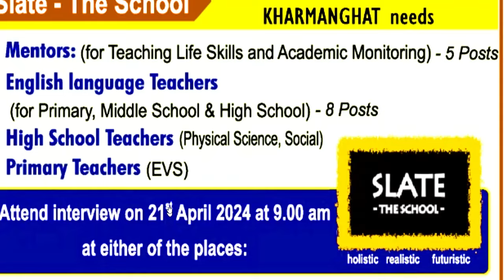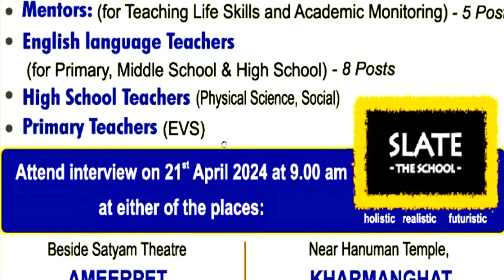2अलग अलग ब्रांच मे वैकन्सी | NEW SCHOOL TEACHERS RECRUITMENT 2024 | ALL STATE ALLOWED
2अलग अलग ब्रांच मे वैकन्सी | NEW SCHOOL TEACHERS RECRUITMENT 2024 | ALL STATE ALLOWEDNEW SCHOOL TEACHERS RECRUITMENT 2024 | FRESHER CAN APPLY | EXCELLENT SALARY | ALL STATE ALLOWED